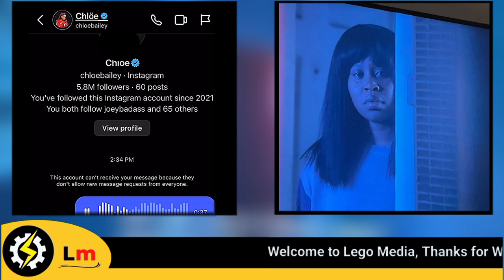chloe bailey damson idris swarm scene, chloe bailey and damson idris video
chloe bailey damson idris swarm scene, chloe bailey and damson idris video. Donald Glover's Swarm has garnered immense traction online, with Chloe Bailey and Damson Idris stirring up conversations on the internet recently.